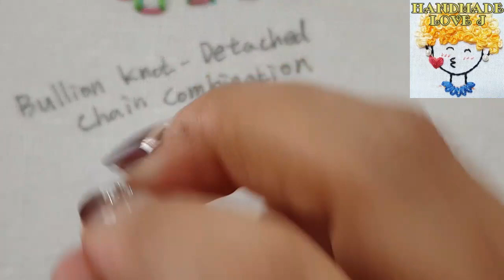[프랑스자수] 블리온체인 콤비네이션 스티치 Bullion Knot - Chain combination stitch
안녕하세요~~
이번 영상은 오랜만에 프랑스자수 스티치를 준비했답니다
오래전부터 소개해드리고 싶었던 스티치인데 이제야 올려드리네요
재밌게 보시고 예쁘자수하시는데 활용해뵤세요~~^^